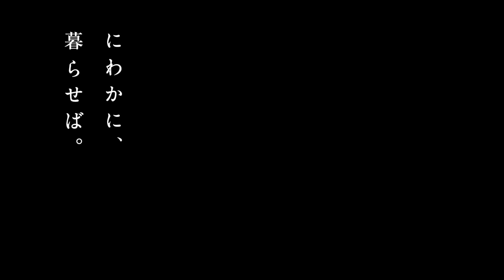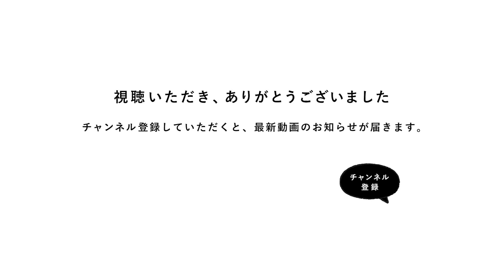【Re:CENO Vlog】ep3. 鴨川ピクニックに、何を持って行こう？おしゃれなカゴとスツール｜にわかに、暮らせば。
【 ストーリー 】

最近のちょっとした楽しみは、
金曜日の帰り道に、ワイン屋さんを覗いて帰ること。

今週も、パッケージがかわいい
お気に入りの1本を手に入れて、満足そうです。

ひとりで楽しむには、もったいない…。
せっかくなので、外でワインを嗜む会へ先輩をお誘い。

集合場所は、いつもの鴨川。

飲んで、おしゃべりして、自然にゆられて。
ゆるやかな休日のひとときを、お届けします。

▽ 本日のお酒
ヒトミワイナリー「Soif Blanc 2021 白」